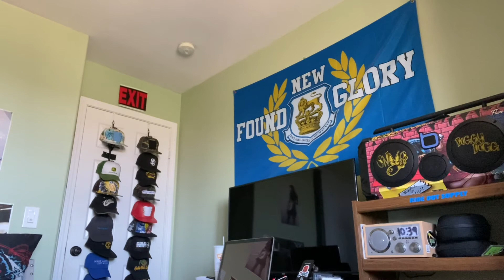“Forever Young” - Alphaville Karaoke